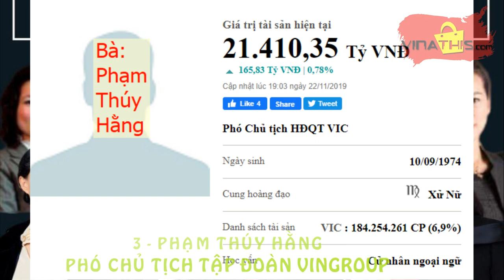12 nữ tướng của ông Tỹ Phú Phạm Nhật Vượng - Họ Là Ai ? - Vinathis Channel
12 nữ tướng của ông Tỹ Phú Phạm Nhật Vượng - Họ Là Ai ?
Xin chào mọi người, cảm ơn đả đến với Vinathis Network:heart_eyes::heart_eyes::heart_eyes: !
Vinathis Network là kênh video truyền tải về các hoạt động khám phá, các sự kiện nổi bậc diễn ra hàng ngày, cùng những video cộng đồng gửi về đang nhận được sự quan tâm của xã hội.